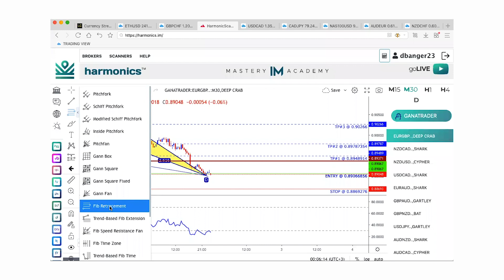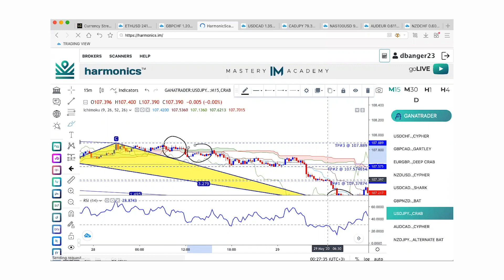Introduction to IM Harmonics Scanner Part 3 : Entry Verifications ( Ichimoku, RSI & Fib retracement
The IM Harmonics Scanner is one of the so many IM Academy products, and learning how to use it will revolutionize your trading and help you take it to the next level.

The Harmonics Scanner is a Scanner that automatically scans the market and locate wherever harmonics pattern can be found, and with the help of a few tools you can take it to the next level.

In this Video which is the third Part you will learn how verify your entry with the Ichimoku Cloud, RSI and Using the Fib Retracement tool.

When you join IM Academy you will receive one one one mentorship from Billionaire Bridge Founder (Adetayo Radyo)

Follow Founder's page @iamradyo